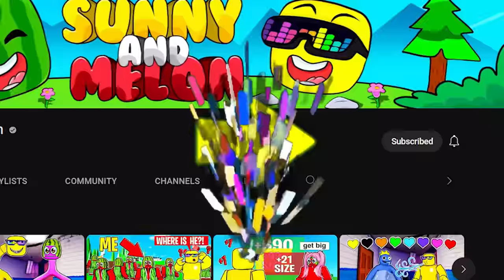Roblox Bedwars But You Can't Use the Color BLUE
Sunny and Melon play Roblox Bedwars but every time we respawn a new life we get item kit level ups! Starting out with just iron tier items and normal lucky blocks all the way to OVERPOWERED items only!